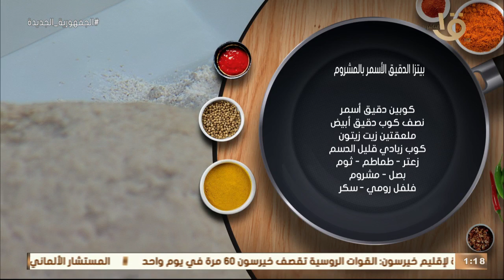أكلة أمي | مقادير ووصفة بيتزا الأسمر بالمشروم مع الشيف المغازي